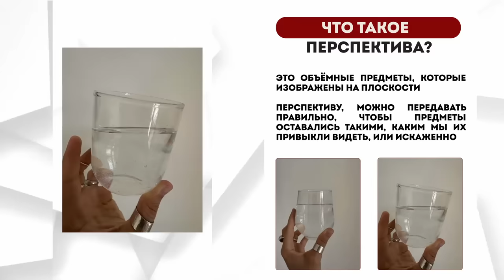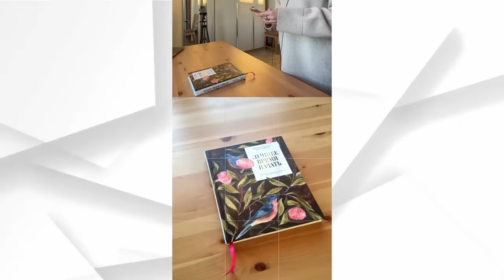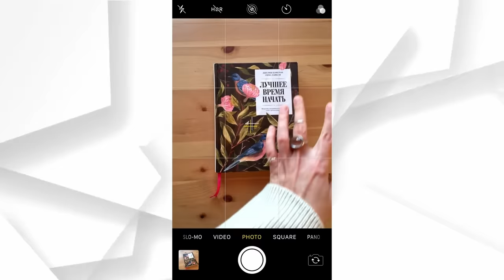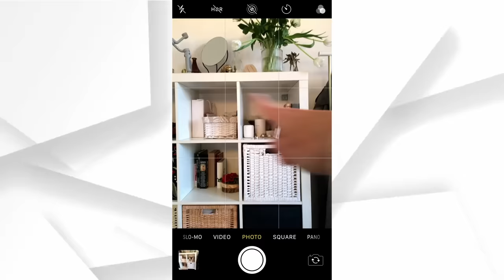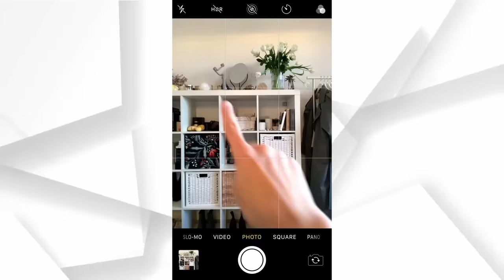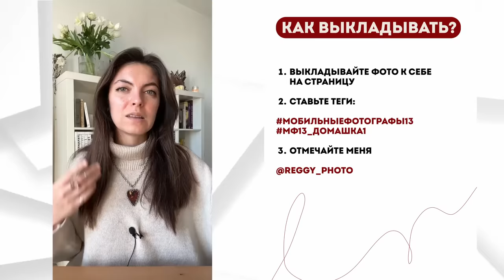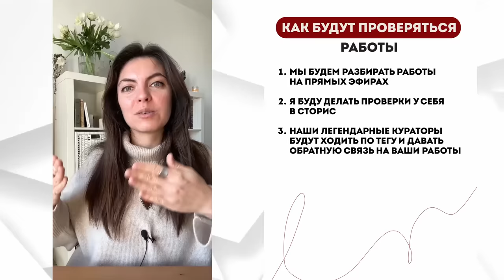ПЕРВЫЙ БЕСПЛАТНЫЙ УРОК КАК СНИМАТЬ НА МОБИЛЬНЫЙ ТЕЛЕФОН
Главный секрет фото и видео на телефон - это… МАТЬ ЕГО, ПЕРСПЕКТИВА👇🏻  Непонятное слово, да?)) Давайте разберемся) Любые предметы при разном положении телефона при съемке по-разному искажаются. Поэтому иногда мы выглядим на фото худее, чем в жизни (а иногда наоброт))

Вот все эти искажения и есть перспектива!

Наш мозг хорошо реагирует на фотографии, где предметы выглядят, как он привык их видеть в реальном мире, без искажений (то есть с правильной перспективой)! ✅Для этого нужно держать камеру ровно перед объектом, то есть не наклонять даже на миллиметр. Помощником здесь становится сетка на камере телефона.

📍ЗАДАНИЕ.
1. Тщательно протрите камеру телефона (идеально - салфеткой для очков).
2. Включите сетку на камере телефона (гуглить «как включить сетку на камере+модель вашего телефона»)
3. Сделайте фото любого прямоугольного объекта рядом с вами ровно, без искажения.

📍КАК ВЫКЛАДЫВАТЬ
Рекомендую выкладывать фото-прямоугольник (не квадрат - это редактируется при выкладке) с двумя хэштегами: мобильныефотографы13 и мф13_домашка1 и отметкой @reggy_photo

Кто выполнит до прямого эфира - имеет шанс попасть на живой разбор от меня!

🔥ЭФИР С ПРОВЕРКОЙ ДОМАШЕК: 10 февраля в 19:00 по Москве!

📩 10 СЛУЧАЙНЫМ УЧАСТНИКАМ, которые выполнят условия АНОНСА (в предыдущем видео) и ВЫПОЛНЯТ ВСЕ 3 УРОКА, я отправлю красивые вручную подписанные открытки из Италии

🖤19 февраля всем участникам марафона в боте придет гарантированный подарок - урок “Грамотное и простое позирование”!

Удачи, я верю в вас! Жду ваши работы! И помните, что главное, для чего мы собрались - это удовольствие от процесса❤️

***Напомню, что сейчас можно купить полный курс «МОБИЛЬНЫЕ ФОТОГРАФЫ 13» по условиям, прекрасным как никогда. Тариф с кураторами, годовой поддержкой и следующим потоком в подарок стоит всего 23900Р и скоро подорожает. Смотрите полную программу курса по ссылке